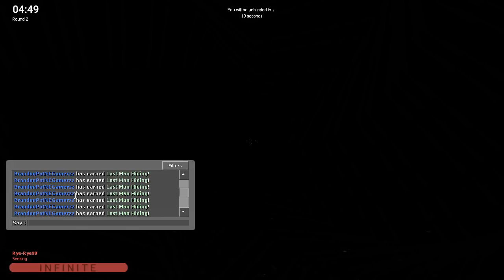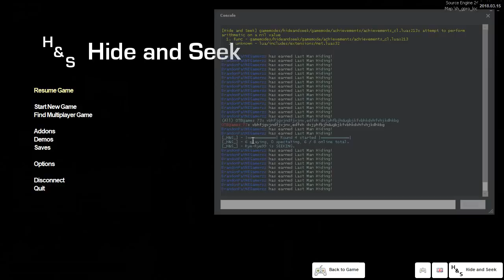GMOD LOVES BRANDON?!? || Gmod Hide & Seek Funny Moments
Watch how lucky BrandonPatNEGamerzz gets in his FIRST video! XD